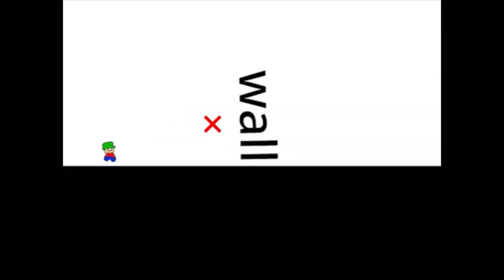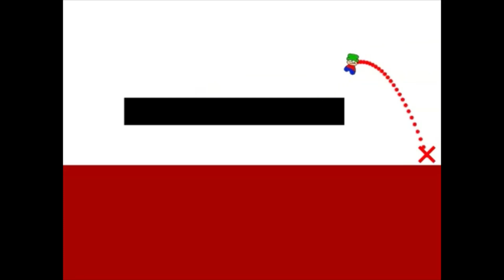bambi physics (by me)